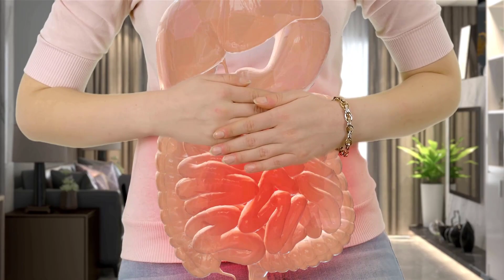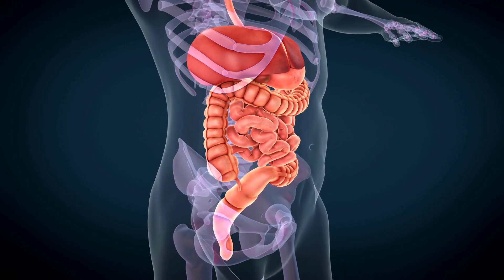Pet Ki Garmi Khatam Karne Ka Tarika | Pait Ki Bimariyon Ka Ilaj | Pet Ki Gas Kaise Theek Karen